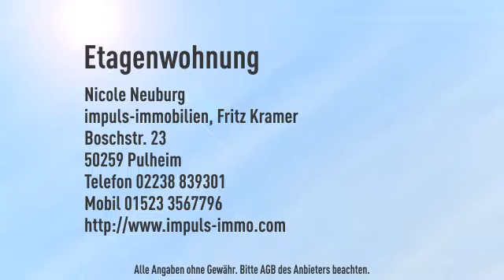Stadtkern Marl - solide 3 Zimmer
Objektnr.: NN-546-1
Informationen zum Energieausweis:
Baujahr: 1974
Energieausweistyp: Verbrauchsausweis
Endenergiebedarf: 126.0kWh/(m²*a)
Heizungstyp: Zentralheizung
wesentliche Energieträger: Fernwärme